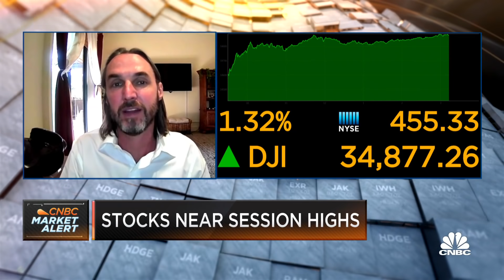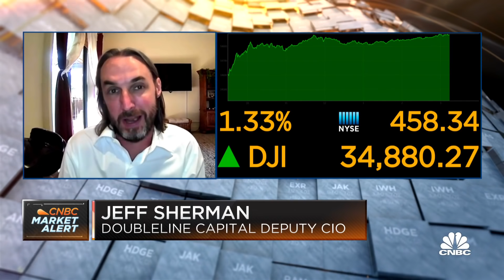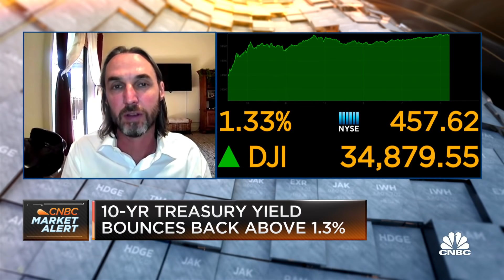Doubleline Capital's Jeff Sherman says not to buy into rally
Jeff Sherman, Doubleline Capital deputy chief investment officer, joins 'Closing Bell' to discuss his outlook for the 10-year Treasury yield, what the Fed policy could look like in the year to come and why he says investors need to reduce their exposure to certain areas.